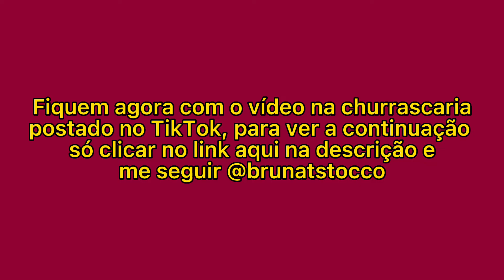Arrume-se comigo para jantar fora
Comentem aqui se gostaram e se querem mais vídeos assim.
Que Deus abençoe muito vocês!